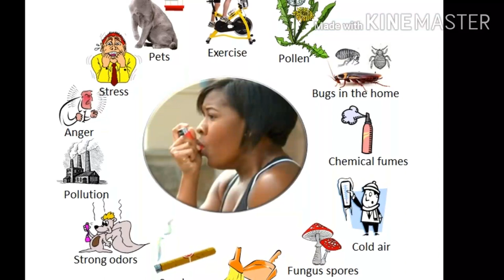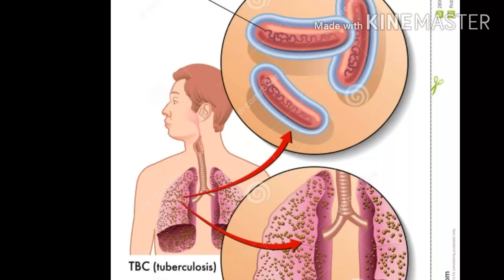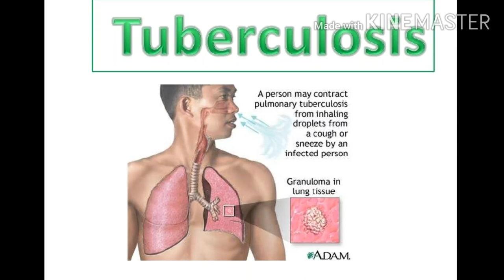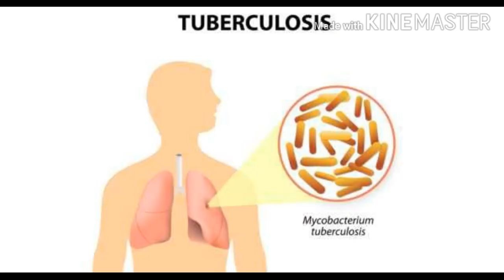இளைப்பு, ஆஸ்துமா, காச நோய்/TB வர காரணமும் அதற்கு தீர்வும் சீத்தா பழ மருத்துவம்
ஆஸ்துமா/asthma இருப்பவர்கள் செய்ய கூடாதவவை
Do's , Don't for asthma patients

Reason for TB tuberculosis

இளைப்பு, ஆஸ்துமா, காச நோய்/TB  வர காரணமும் அதற்கு தீர்வும்

Cured by natural medicine
Custard apple treatment
Very easy method to cure asthma/TB